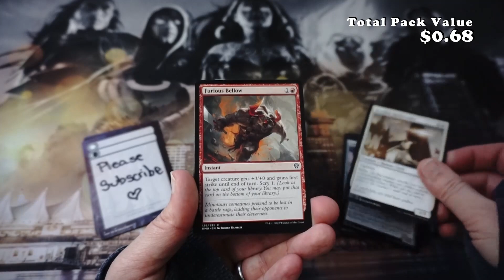Drafting, First pack, what is your first pick?